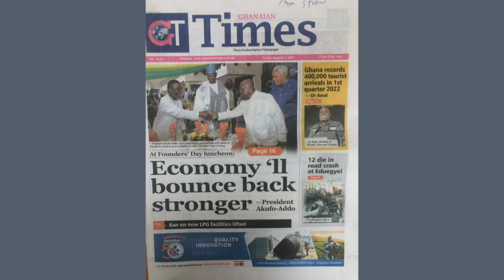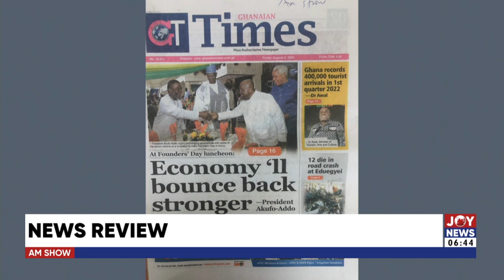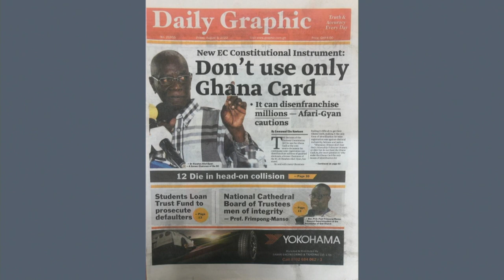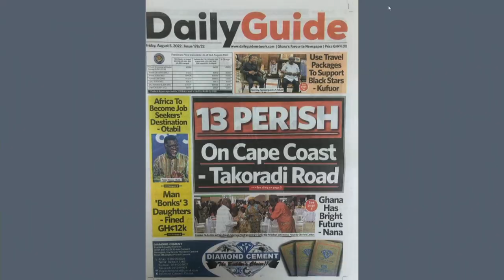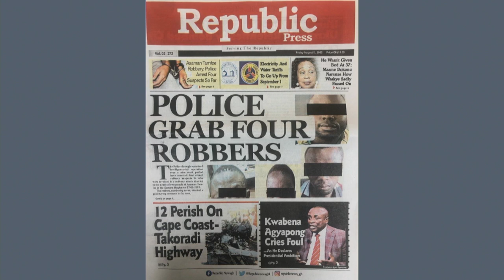Don’t use only Ghana Card, It can disenfranchise millions – Afari-Gyan warns - Newspaper Headlines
Don’t use only Ghana Card, It can disenfranchise millions – Afari-Gyan warns - AM Newspaper Headlines with Benjamin Akakpo on JoyNews